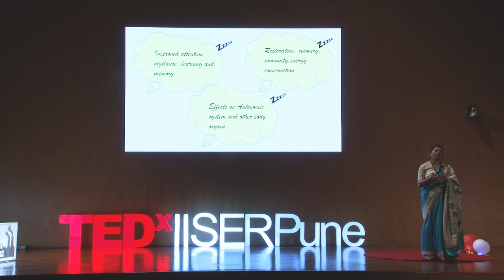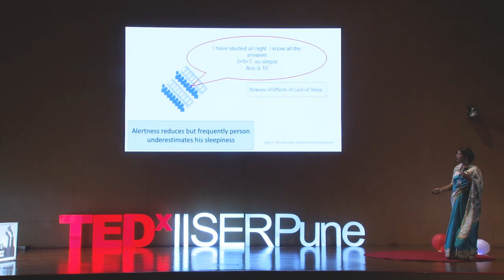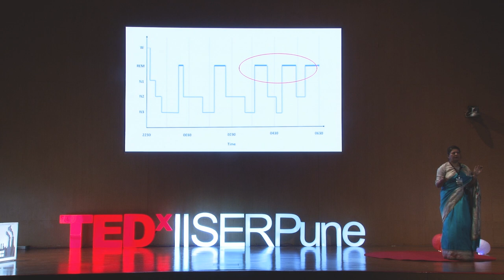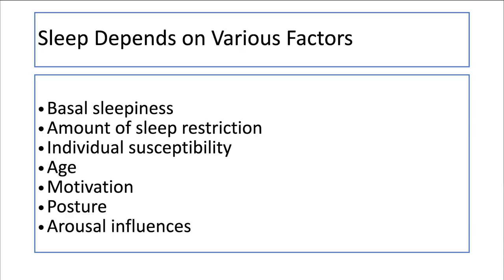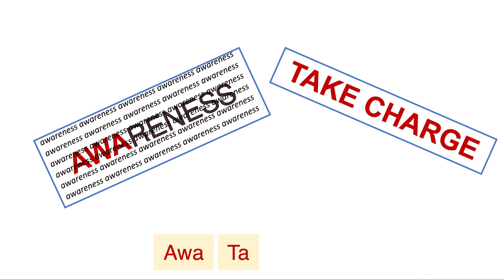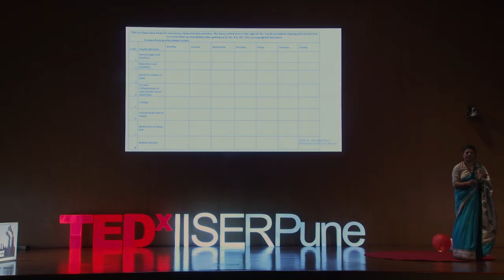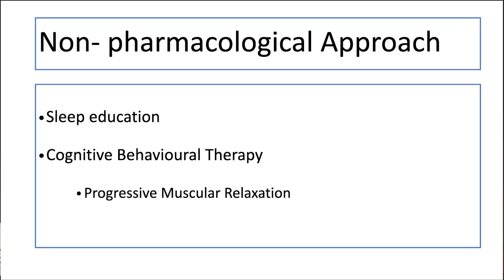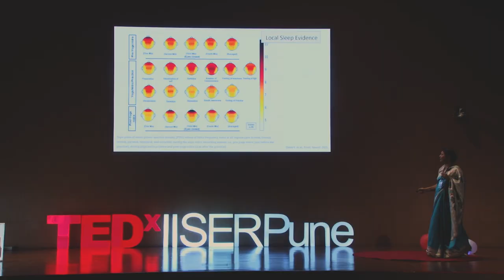Sleep - the free Elixir | Karuna Datta | TEDxIISERPune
The talk discusses tips on enhancing one's sleep, its benefits, and the ways to do it. Motivates the youth of today to light the Fire to a new Awatar of good sleep by following the simple steps of - being Aware, Taking charge, Reading and learning choices, Fixing it, and taking a Relook. Dr. Karuna Datta is a highly qualified medical doctor and researcher with a focus on sports medicine and sleep disorders. She received her medical degree from the Armed Forces Medical College in 1994 and after her specialization went on to complete a Doctor of Philosophy (Ph.D.) degree in 2016 from the All India Institute of Medical Sciences. In addition to her medical education fellowship, she has also completed an advanced program in digital health and imaging and holds a certification as an international sleep specialist.

Currently, Dr. Datta serves as the Professor and Head of the Department of Sports Medicine at the Armed Forces Medical College in Pune, India. She has completed a number of research projects in the areas of sleep disorders, yoga Nidra, and its therapeutic role in insomnia among others. This talk was given at a TEDx event using the TED conference format but independently organized by a local community.